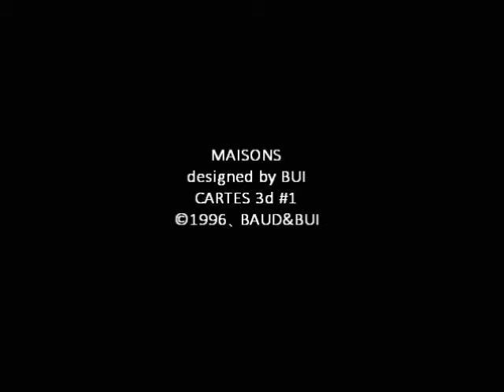立体ペーパーアート（建物）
一枚の紙が立体物になるアート　図面見ながら初めてやってみました
何とか形になったかな・・・